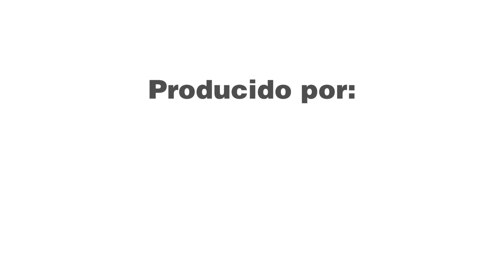NUNCA ME FALTES - MIGUEL FIGUEROA - ANTONIO RIOS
nuevo disco de El Rey MIGUEL FIGUEROA Y SU CONJUNTO AMANECER CAMPERO  " CORTANDO CAMPO"
invitado especial El Maestro ANTONIO RIOS.🙌❤🇦🇷